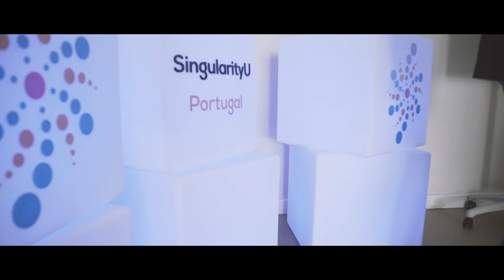Misha Byrne - Neuroscience & Performance - SingularityU Portugal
Meet Misha Byrne, our Neuroscience & Performance expert. His main keynote topics are ‘The Neuroscience of performance’, 'Why brains hate change and what to do about it', ‘How to stay human in an exponential future’, ‘Leadership at a distance', ‘The future of mindfulness’ and 'Exponential ethics – A leader's guide to the ethics of Artificial Intelligence at work and home'.

Know more about Misha or submit your request for a speaking engagement ➡️

Misha is a social-cognitive neuroscientist with a background in researching the brain mechanisms behind how we monitor and improve our own performance.

Now a full-time behavioural strategist and ‘behaviour hacker’, he is Head of Consulting at The Future Academy X (Munich) and Partner at NeuroPower Group (Australia). He helps business leaders accelerate digitalization and AI-adoption by using brain insights to: make it easier for people to adapt to new technologies; boost performance of critical teams; and design better, more human-centred companies, products and communities.

Misha’s current work focuses on putting science, soul and common sense into the Future of Work and harnessing technology, diversity and collaboration to build high-performance cultures.